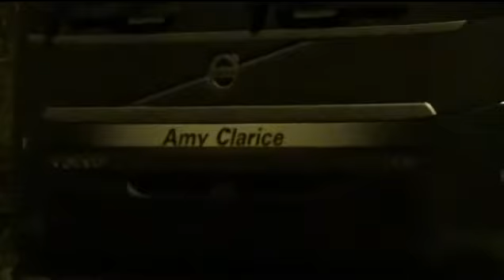EDDIE STOBART AMY CLARICE AT TESCO BROCKWORTH 041217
Eddie Stobart 17 plate Volvo H4846 Amy Clarice at Tesco Brockworth